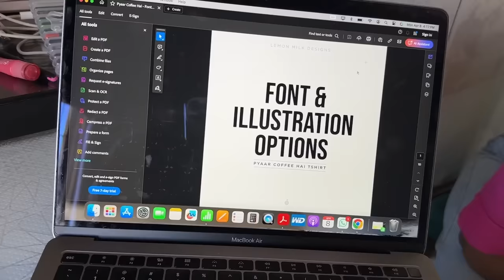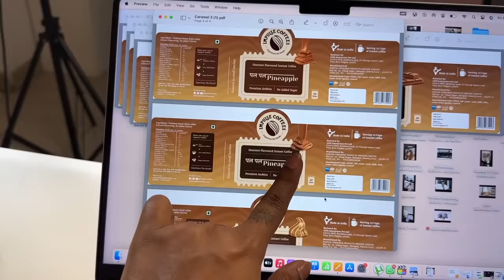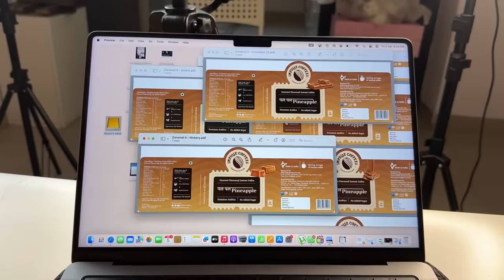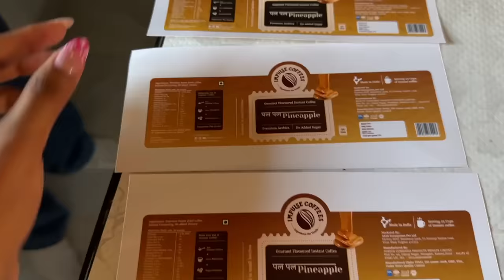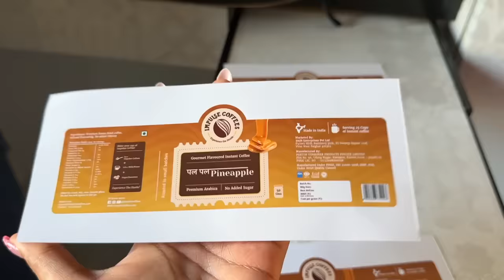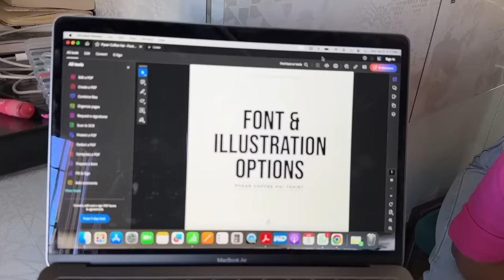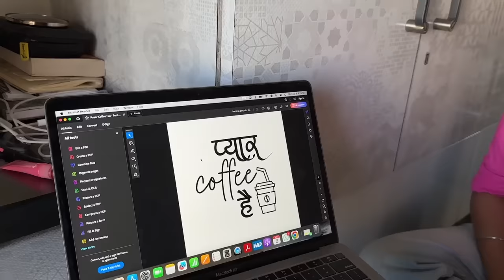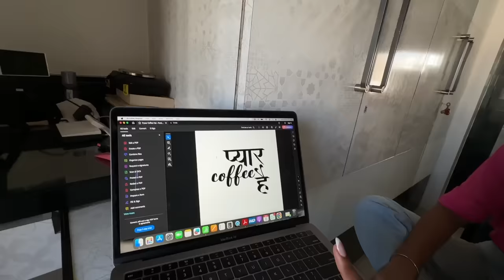My NEW BRAND LAUNCH from SCRATCH! Caramel flavoured Coffee & the most PYAARA APPAREL!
Hey you!

The Friendship Brew Combo | Pyaar Coffee Hai + Caramel ka Kamal 50g

Cozy Caramel Combo | Caramel ka Kamal 50 gms + Hum Tum aur Hot Chocolate

Sweet & Rich Combo | Caramel ka Kamal 50g + Mocha pe Chauka 100gms

Nutty Delight Combo | Caramel ka Kamal 50 gms + Nutkhat Hazelnut 50gms

Unwinding Combo | Coffee Because Adulting Is Hard + Caramel ka Kamal 50g

Nutty Burst Combo | Pyaarbhari Chocolate Raspberry 100g + Caramel ka Kamal 50g + Mocha 50g

Triple Bonanza Combo | Caramel ka Kamal 50g + Nutkhat Hazelnut 100g + Vichaar over Vanilla 50g

Sweet & Chocolatey Combo | Caramel ka Kamal 50g + Mocha pe Chauka 100gms + Hum Tum aur Hot Chocolate

Midnight Magic Combo | Vichaar over Vanilla 100g + Caramel ka Kamal 50g + Raat ki Rani Espresso 100g

🤍REFERENCE:
Nutritionist: @askknatural

Dr. Sheths: SARAH20
Plum: SARAH15
Mars Cosmetics: SARAH
Limese Connect: SARAH10
Earth Rhythms: SARAHS
Suganda: SARAH
Eclat: SARAH20
YBP Cosmetics: SARAH10
Qurez: SARAH
Dot&Key: SARAH10
Carmesi: SARAH

🤍 WHAT I'M WEARING:
Top:
Lipstick:
Nailpolish:

XOXO -S